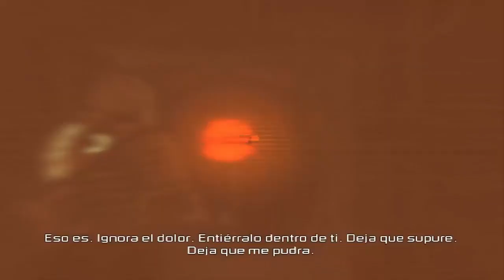Dead Space 2 PC Español GUIA #3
Completando El Juego Por GUIA